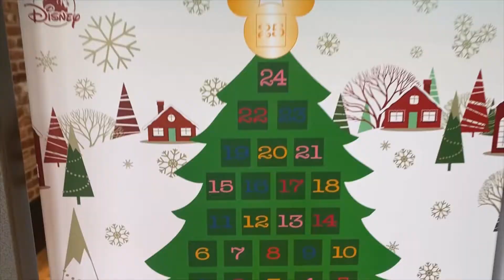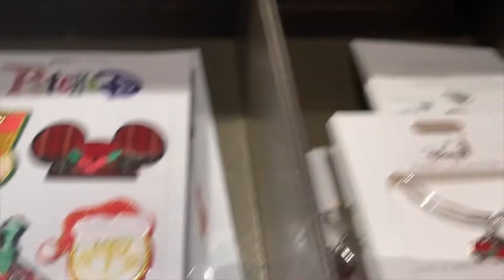Christmas Merch at World Of Disney 2019